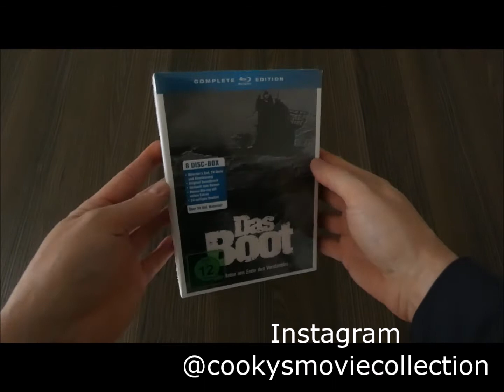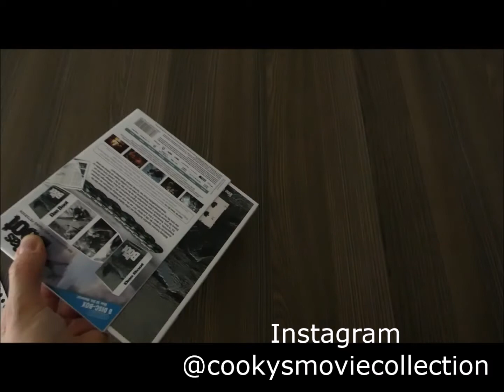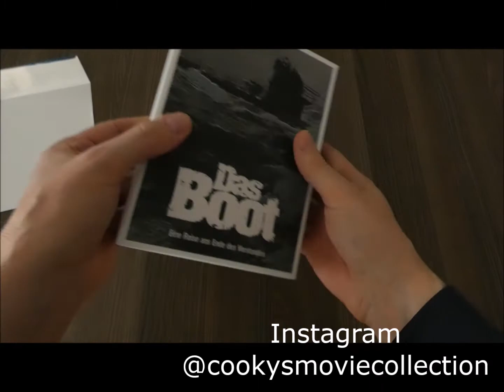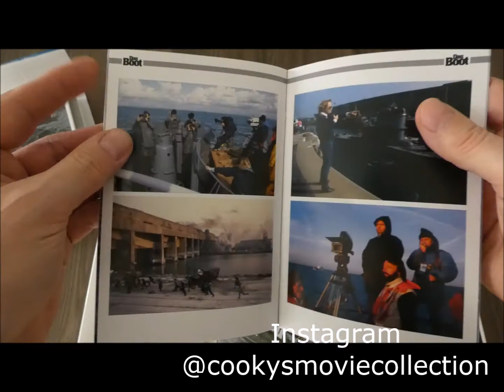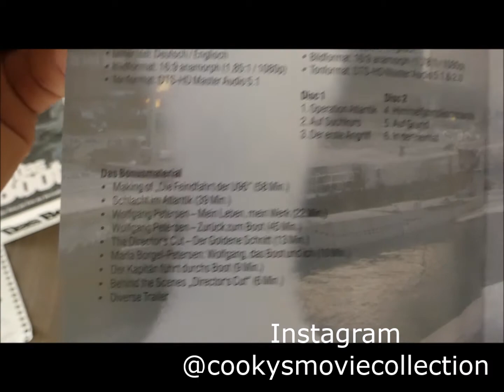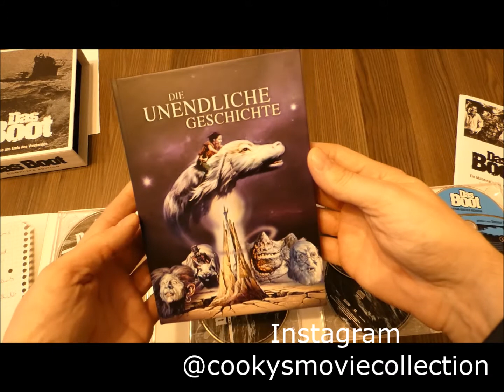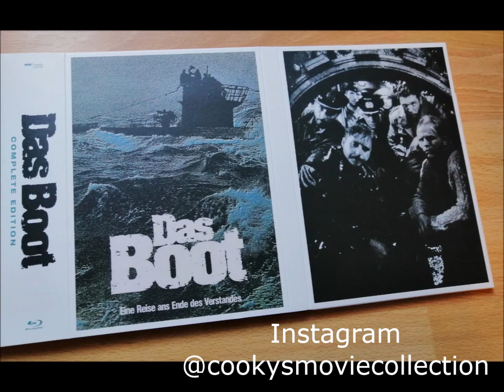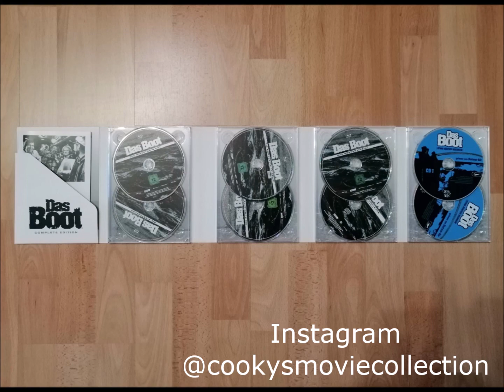⛵ Das Boot - Complete Edition (8 Disc-Box Blu-ray) Wolfgang Petersen 80. Geburtstag (14.03.1941)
Alles Gute zum heutigen 80. Geburtstag am 14. März 2021 Wolfgang Petersen!

Die Complete Edition von Das Boot erschien am 30. November 2018.

Verteilt sind Film- und Extras auf 5 Blu-ray Discs und 3 Audio CDs.

Am 17. September 1981 war die Kinopremiere des Films, somit feiern wir dieses Jahr das 40. Jubiläum von Das Boot.

Disc 1 Das Boot – Director’s Cut (Blu-ray) in Bild- und Ton remastered!

Disc 2 Das Boot – Kinofassung (Blu-ray)

Disc 3-4 Das Boot – TV-Serie (Blu-ray)

Disc 5 Bonusmaterial (Blu-ray)

Disc 6 Soundtrack (Audio-CD)

Disc 7-8 Hörbuch (MP3-CD)

Director‘s Cut
- Laufzeit (genau 208:08 Minuten)
- Sprachen: Deutsch, Englisch in DTS-HD MA 5.1, Audiokommentar von Wolfgang Petersens
- Untertitel: Deutsch, Englisch, Untertitel zum Audiokommentar von Wolfgang Petersens
- Bildformat: 16:9 / 1080/24p

Bonus Director‘s Cut:
- Deutscher Trailer (1:06 Minuten)
- Englisch Trailer (1:06 Minuten)

Kinofassung
- Laufzeit (genau 149:10 Minuten)
- Sprachen: Deutsch, Englisch in DTS-HD MA 5.1 und Deutsch Audiodeskription
- Bildformat: 16:9 / 1080/24p

TV-Serie
- Episoden (Laufzeit):
1. Operation Atlantik (52:00 Minuten)
2. Auf Suchkurs (51:02 Minuten)
3. Der erste Angriff (52:00 Minuten)
4. Himmelfahrtskommando (50:54 Minuten)
5. Auf Grund (51:04 Minuten)
6. In der Heimat (51:06 Minuten)
Gesamtlaufzeit: 308:06 Minuten
- Sprachen: Deutsch, Englisch in DTS-HD MA 2.1 und in DTS-HD MA 5.1
- Bildformat: 16:9 / 1080p

Bonus-Blu-ray
- Making-of "Die Feindfahrt der U96" (59:54 Minuten)
- Schlacht im Atlantik (40:28 Minuten)
- Wolfgang Petersen – Mein Leben, mein Werk (21:54 Minuten)
- Wolfgang Petersen - Zurück zum Boot (45:11 Minuten) *
- The Director's Cut - Der Goldene Schnitt (13:03 Minuten) *
- Maria Borgel-Petersen: Wolfgang, das Boot und ich (9:14 Minuten) *
- Der Kapitän führt durchs Boot (8:05 Minuten) *
- Behind the Scenes "Director's Cut" (6:19 Minuten) *
- Englischer Trailer (1:06 Minuten)
- Gesamtlaufzeit: genau 206:20 Minuten

* Sprache in Englisch mit Deutschen Untertitel

Original Soundtrack von Klaus Doldinger vom 6. Dezember 1984
1. Anfang (1:08 Minuten)
2. Das Boot (3:43 Minuten)
3. Appel (0:52 Minuten)
4. U96 (2:31 Minuten)
5. Auslaufen (1:10 Minuten)
6. Erinnerung (2:35 Minuten)
7. Konvoi (3:21 Minuten)
8. Angriff (2:09 Minuten)
9. Heimkehr (2:32 Minuten)
10. Das Boot - Single Version (3:17 Minuten)
11. Bedrohung (1:18 Minuten)
12. Erinnerung - Short Version (1:09 Minuten)
13. Gibraltar (3:00 Minuten)
14. Warten (1:13 Minuten)
16. Eingeschlossen (2:24 Minuten)
17. Rettung (2:16 Minuten)
18. Rückzug (1:24 Minuten)
19. Ende (3:24 Minuten)
Gesamtlaufzeit: genau 39:26 Minuten

Hörbuch (2x MP3-CD)
- Gelesen von Dietmar Bär
- Gekürzte Lesefassung
- Laufzeit genau 909:18 Minuten in 135 Kapiteln

Booklet
- 24 Seiten von Thorsten Hanisch

Produktinformation
- Originaltitel: Das Boot
- Darsteller: Jürgen Prochnow, Herbert Grönemeyer, Klaus Wennemann, Martin Semmelrogge, Heinz Hoenig, Uwe Ochsenknecht, Claude-Oliver Rudolph, Jan Fedder, Ralf Richter, Sky du Mont, Hubertus Bengsch, Erwin Leder, Oliver Stritzel, Bernd Tauber, Martin May, Joachim Bernhard, Lutz Schnell, Otto Sander, Günter Lamprecht, Günter Lamprecht, Rita Cadillac u.v.a.
- Regie: Wolfgang Petersen
- Drehbuch: Wolfgang Petersen
- Idee: Nach dem Romanen von Lothar-Günther Buchheim
- Kamera: Jost Vacano, Götz Weidner
- Ton: Karen M. Baker
- Schnitt: Hannes Nikel
- Spezialeffekte: Karl Baumgartner
- Produktion: Günter Rohrbach
- Genre: Krieg, Action
- Tonformat: Deutsch, Englisch (DTS-HD 2.0) und (DTS-HD MA 5.1)
- Bildformat: 16:9, 1,78:1 / 1080p laut Packshot
- Format: PAL
- Sprache: Deutsch, Englisch
- Regionalcode: 2
- Untertitel: Deutsch, Englisch
- Farbmodus: Farbe
- Anzahl Disks: 5 Blu-ray's und 3 CDs / Digi Pack, mit einem festen Pappschuber ohne FSK-Logo
- FSK: Freigegeben ab 12 Jahren
- Studio: WDR mediagroup (Universum Film GmbH)
- Erscheinungstermin: 30. November 2018
- Produktionsjahr: Deutschland 1981
- Deutsche Kino Erstausstrahlung: 17. September 1981
- Deutsche TV Erstausstrahlung in 3 Teilen: 24. Februar 1985 bis 03. März 1985 in der ARD
- Deutsche TV Erstausstrahlung in 6 Teilen: 27. April 1987 bis 01. Juni 1987 in der ARD
- Spieldauer der Filme und Serie: genau 665:24 Minuten + Bonus 1157:16 Minuten
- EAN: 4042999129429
- Fotos: Release Company / WDR mediagroup GmbH

Bonus:
- siehe oben